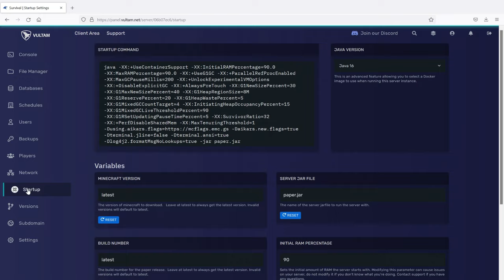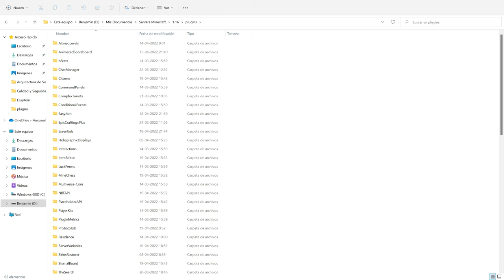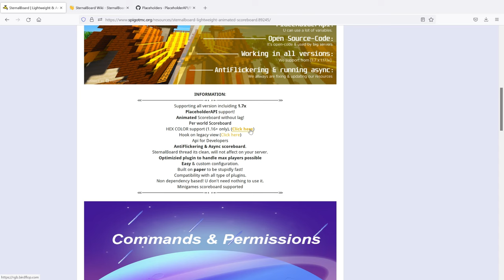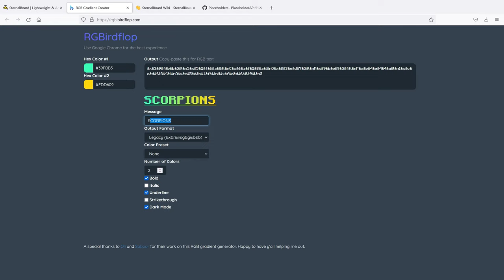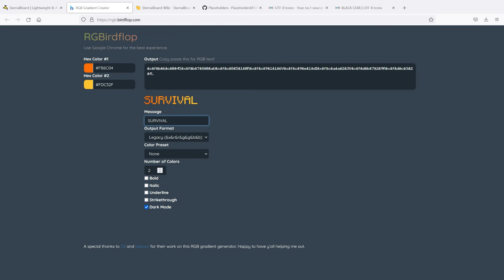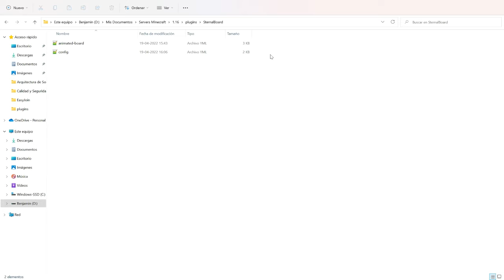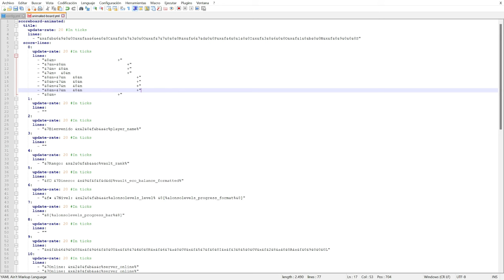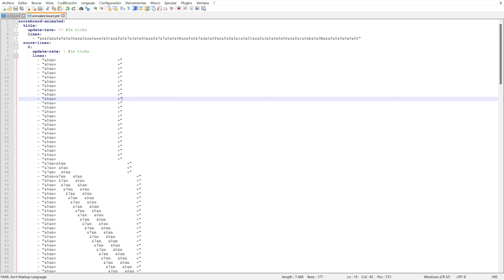PLUGINS para tu SERVIDOR de Minecraft - STERNALBOARD (Scoreboard Animada!)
SternalBoard es un plugin que permite crear scoreboards tanto estaticas como animadas en tu servidor, que sirven para desplegar información a los jugadores a la derecha de la pantalla, como su rango, ping, dinero, etc. Es un plugin bien simple de utilizar el cual tiene compatibilidad con variables de PlaceholderAPI y colores de la 1.16+. Ademas, el plugin te permite crear scoreboards por mundo.

(En algunos momentos en el video el microfono se escucha un poco saturado y ademas se escuchan las vibraciones cuando tecleo, perdon por eso. No deberia volver a pasar en futuros videos ya que me compre un soporte)

MIEMBROS AVANZADOS DEL CANAL:
* Matias23
* NOSOYPABLITO
* Speedex 255
* AfterFokus_
* gripGAME - eurolatam.craft.gg (1.18.2)

* 22Hausez - server.mycraft.es (1.8.x-1.18.x)
* MisticGD
* Bautista Izaguirre - mc.karmanetwork.net (1.8-1.18)
* Tom Iglesias
* DEADHORSE
* CYF Studios
* Stella Games
* Nicolas Duran
* MINEARG - minearg.net (1.8-1.18)
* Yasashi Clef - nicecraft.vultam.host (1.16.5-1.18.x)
* Dystemic - kotsu.live (1.8-1.17)
* Zentell Network - play.zentellnetwork.cf (1.18.1)
* Naghell - TWWOM.net (1.16.5+)
* mev 000 - KDcraft.xyz (1.8.x-1.18.x)
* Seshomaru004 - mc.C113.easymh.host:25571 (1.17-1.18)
* xeven
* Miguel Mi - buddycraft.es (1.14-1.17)